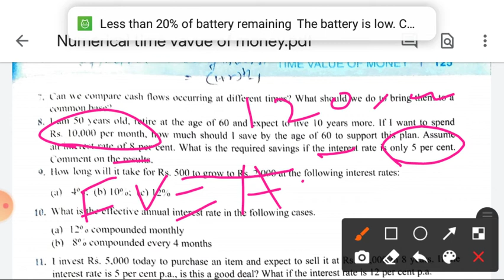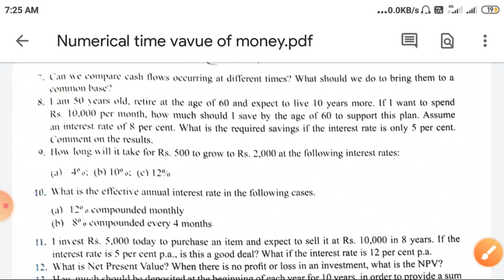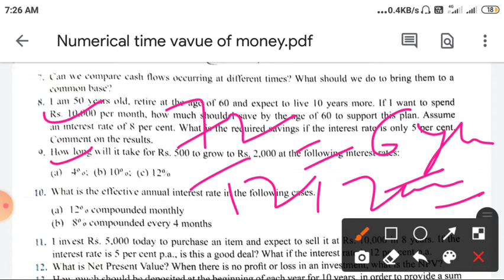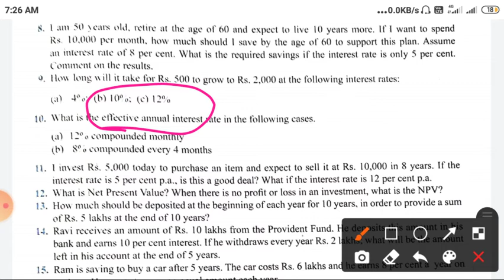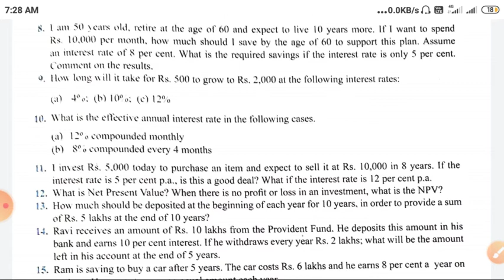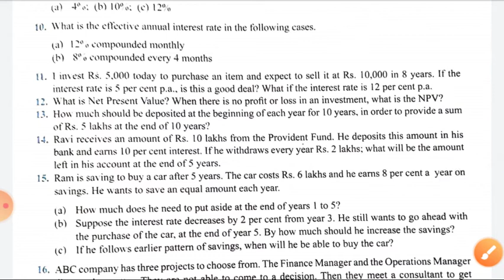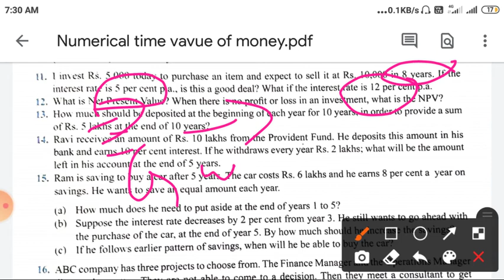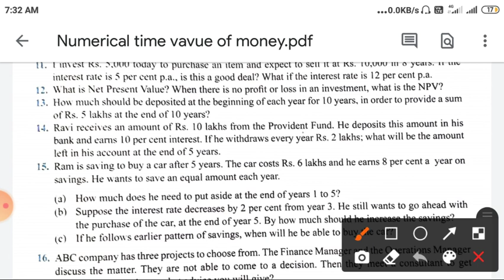CAIIB ABM NUMERICAL EFFECTIVE RATE OF INTEREST | RULE 72 | PRESENT VALUE | _#CAIIB_#CASESTUDY